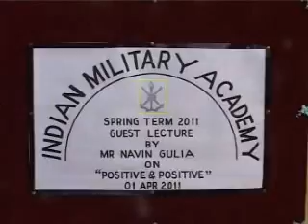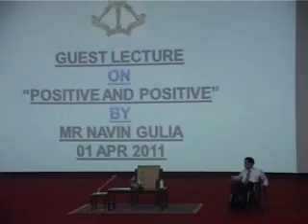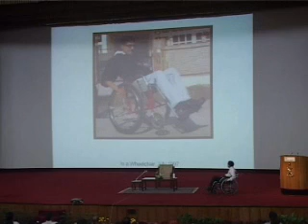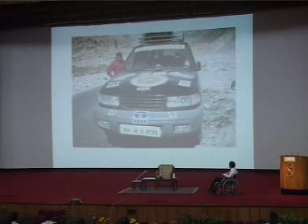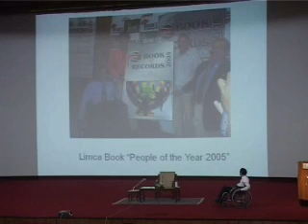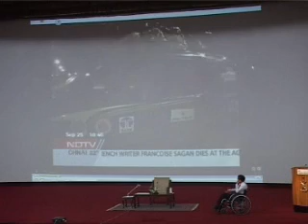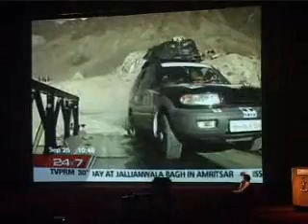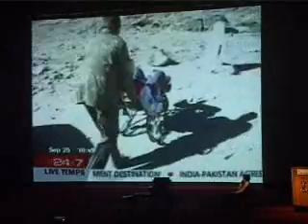Navin Gulia at Indian Military Academy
The sound quality is weak as the videographer recorded it from a camera mounted mike. Headphones with high volume would do good.